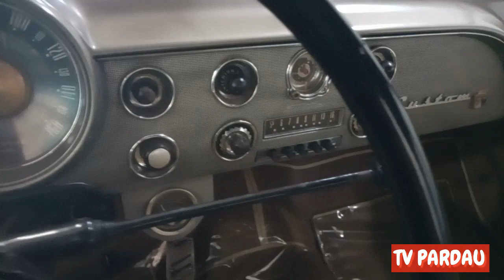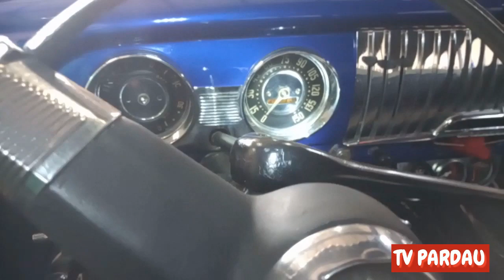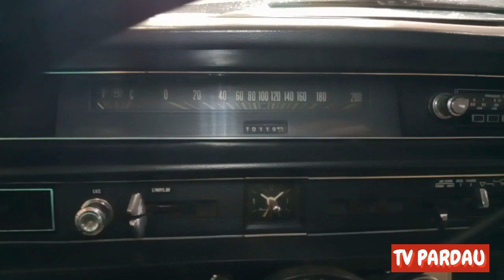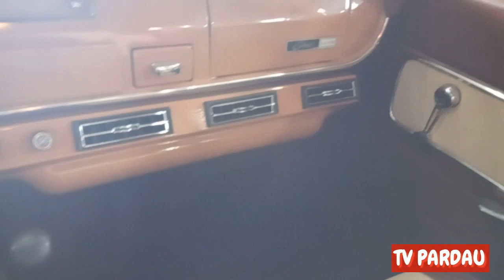O Maior Colecionador de Carros Raros Antigos do Brasil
Pardau Carros e Caminhões
Pix Para ajudar a ir Atrás de Carros antigos
chave email
Banco Bradesco